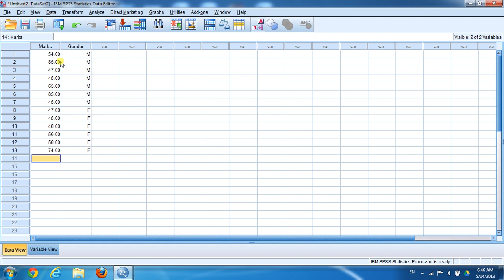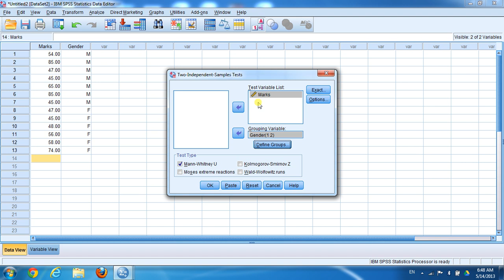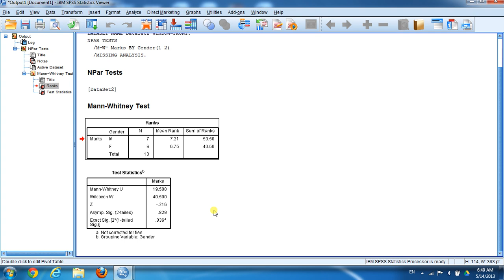اختبار مان ويتني اللامعلمي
اختبار مان ويتني اللامعلمي يقابل اختبار تي للعينات المستقلة في الاختبارات المعلمية